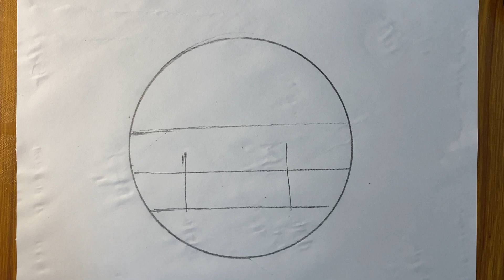How to draw a scenery drawing | with pencil